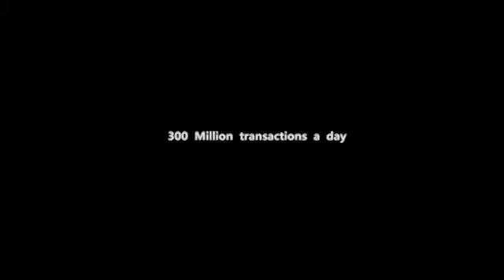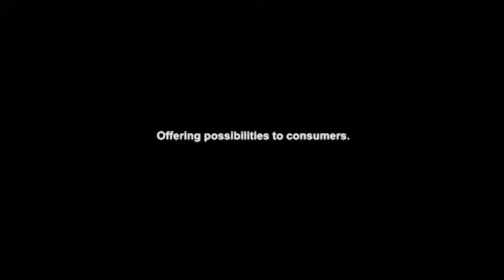VISA - Viajes y entretenimiento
Comercial para VISA Internacional
Idioma :  Ingles
Dirigido y Fotografiado por Federico Gabriel García
Productor Ejecutivo  Pablo Documet
Productor General Lee Montiel
Casa Productora P.P.M.
Casa Realizadora Inkari Films